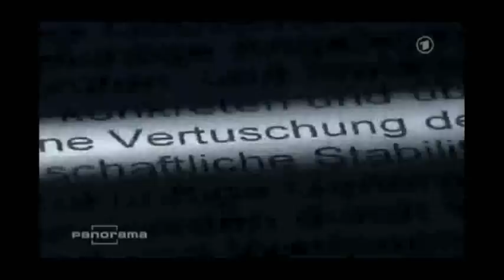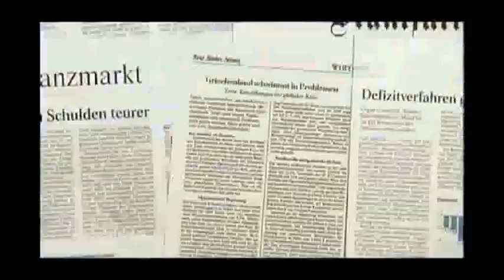fett - Griechenland - Skandal - ARD mit TOP FIVE - Lügen